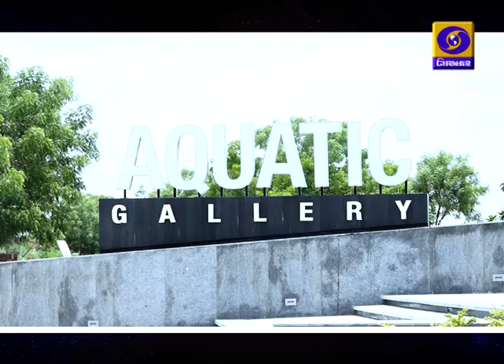જળચરનું અગોચર વિશ્વ - એક્વેટીક ગેલેરી | Aquatic World in Aquatic Gallery | Good News Gujarat |Ep.145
➡️ગોલ્ડ ફિશથી લઈને શાર્ક જોવા મળશે સાયન્સ સિટીમાં

➡️સાયન્સ સિટી બન્યું વૈશ્વિક સમુદ્રી જીવોનું નવું ઘર

➡️આપણા ગુજરાતમાં દેશની પ્રથમ સૌથી મોટી એક્વેટીક ગેલેરી હવે તૈયાર છે

➡️આવો દૂરદર્શનનાં માધ્યમથી આ ગેલેરીની એક લટાર મારીએ